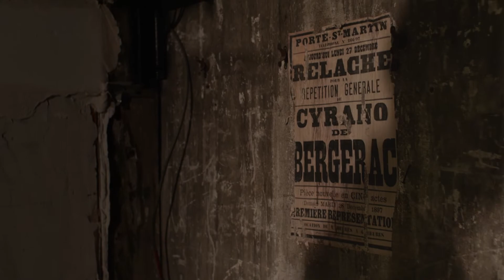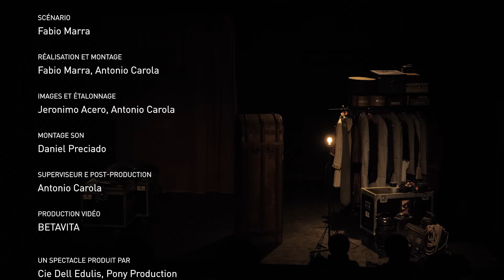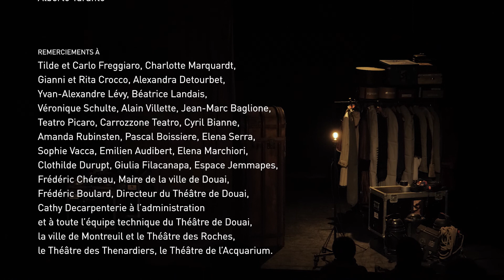LE SOUFFLEUR d'Emmanuel Vacca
Ildebrando Biribo  fut le souffleur de la première mondiale de Cyrano de Bergerac le 28 décembre 1897 au Théâtre de la Porte Saint-Martin. À la fin de la représentation, on le trouva mort dans son trou de souffleur. Ce soir il revient empli d'un nouveau souffle...

LE SOUFFLEUR veut rendre hommage à ces hommes et femmes de l’ombre dans un métier de lumière. Ildebrando Biribo’ est un souffleur qui aime son métier. Cet amour qu’il porte aux comédiens, à ce qu’ils ne se perdent pas dans leurs trous de mémoire, est un geste d’humilité et de sensibilité. C’est un métier de « l’ombre » oui, mais qui nécessite des qualités de lumière.

Texte
Emmanuel Vacca
Mise en scène et interprétation
Paolo Crocco
Scénario
Fabio Marra
Réalisation et Montage
Fabio Marra, Antonio Carola
Images et Étalonnage
Jeronimo Acero, Antonio Carola
Montage son
Daniel Preciado
Superviseur e post-production
Antonio Carola
Production vidéo
BETAVITA
Un spectacle produit par
Cie Dell Edulis, Pony Production
Création lumières
Luc Dégassart
Création Musique
Bande son originale et Piano
Claudio Del Vecchio
Mix et Production Audio
Massimo Abbatino
Violon et Alto
Anna Maria Losignore
Saxophone Soprano
Antonello Gravela
Création Costumes
Pauline Yaoua Zurini
Création Chapeaux
Bernadette Tisseau
Construction Scénographie
Atelier décor Claude Pierson
Plasticienne
Cécilia Delestre
Régie plateau
Alberto Taranto